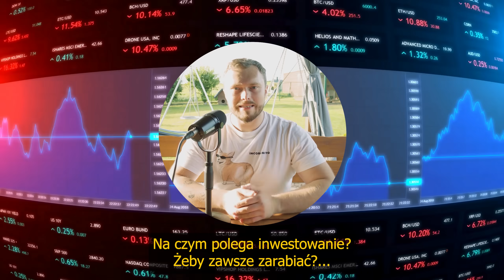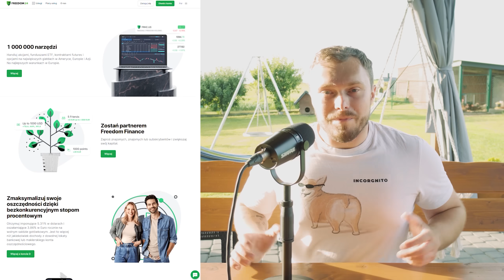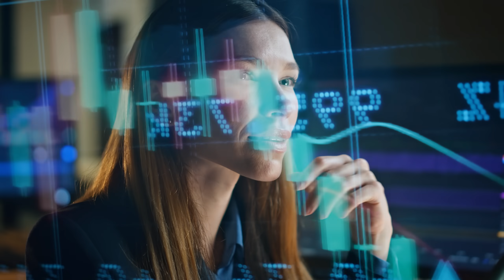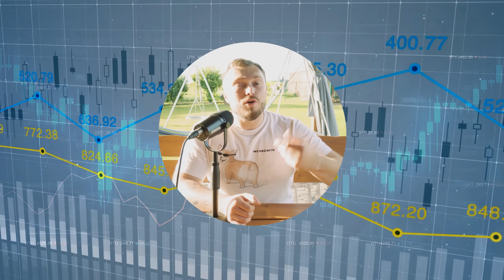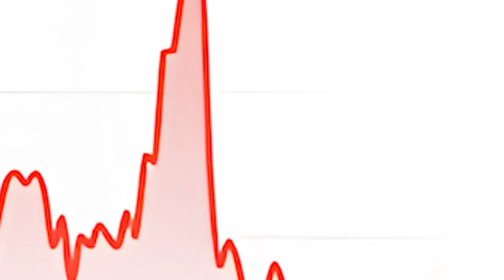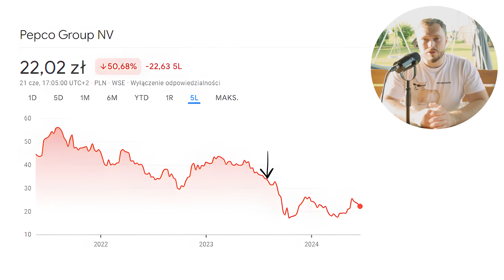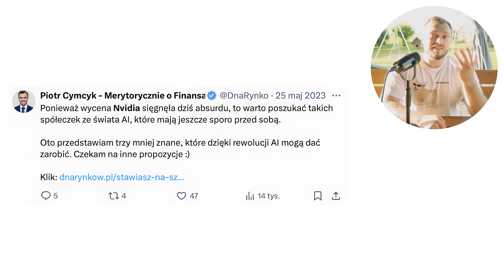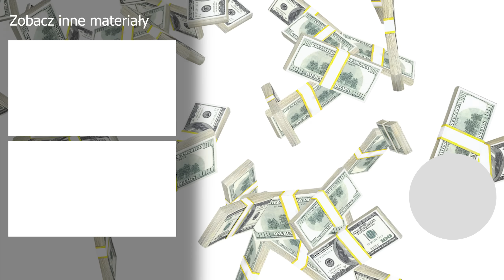Moje Najgorsze Inwestycje w Ostatnich Latach. Straciłem Nawet 60%! Czego Się Nauczyłem?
Ja inwestuję tutaj Załóż konto na Freedom24 i odbierz od 3 do 20 darmowych akcji o wartości nawet 800 USD każda! Promocja obejmuje każdego, kto założył swoje konto od 01.05 (maja). 2024 do 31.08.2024!

Otwórz konto, wpłać środki i podaj kod do odbioru bonusowych akcji: WELCOME5 / WELCOME20 / WELCOME50 . Szczegółowy opis promocji znajdziesz na

W tym filmie dzielę się swoimi najbardziej bolesnymi doświadczeniami inwestycyjnymi z ostatnich lat. Dowiesz się, jakie błędy popełniłem, które doprowadziły do strat sięgających nawet 60%! Opowiem, co poszło nie tak, jakie były moje najgorsze decyzje oraz jakie wnioski wyciągnąłem na przyszłość. Jeśli chcesz uniknąć tych samych pułapek i lepiej zarządzać swoimi inwestycjami, to koniecznie obejrzyj ten film. Czasem najcenniejsze lekcje przychodzą z najtrudniejszych doświadczeń!

- Kolejna największa spółka świata? Czy Nvidia prześcignie Apple?

Materiał: Piotr Cymcyk
Montaż: Jan Banaszczyk
Miniatura: Mateusz Pękacki